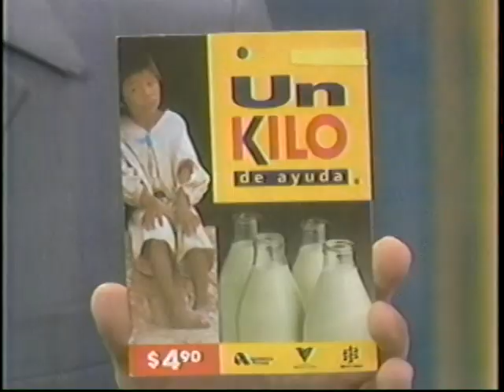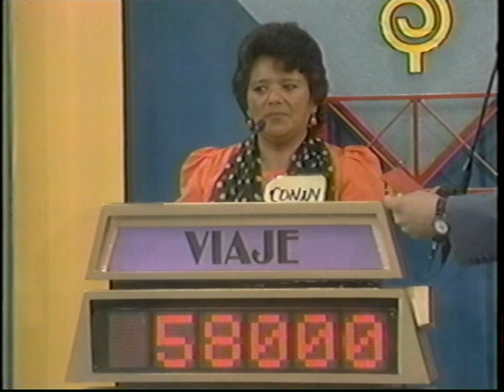doña cony en atinale al precio parte dos